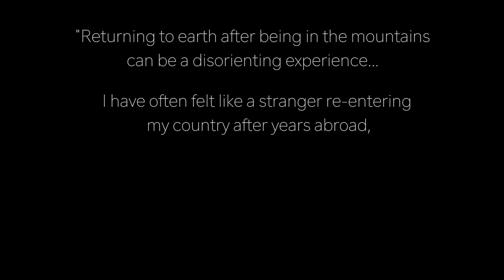Adventures of a Ski Season: Episode 5 - Outro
Some of my favourite clips from the season.